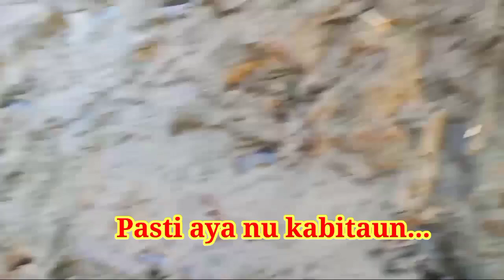Sambaran Neng Bella tetap dihati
Tetap selalu dihati,sambaran Neng Bella yang istimewa